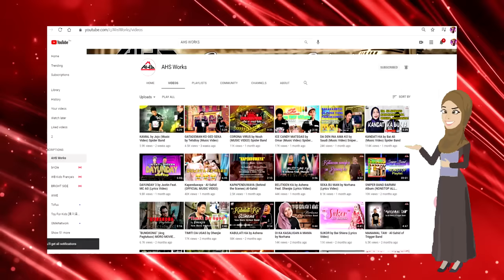Nangako ka, Sa iba tinupad - Norhana (Music Video) New Born Striker Band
"NANGAKO KA, SA IBA TINUPAD"
by Norhana
Music & Words by Revie

NEW BORN STRIKER BAND's 2nd Album